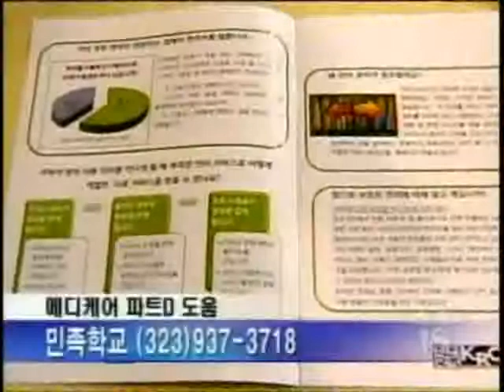2008-11-06 KTAN 메디케어 파트 D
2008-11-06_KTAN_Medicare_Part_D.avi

KTAN